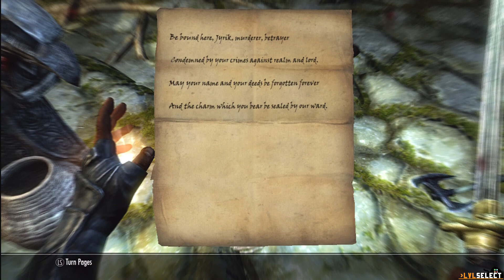Skyrim- Danger in Saarthal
Navi has joined me in battle